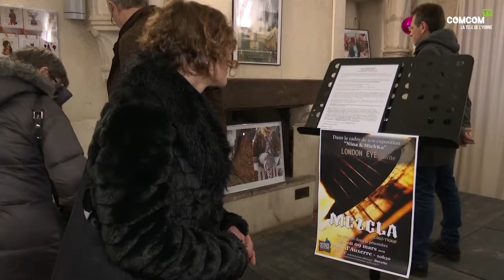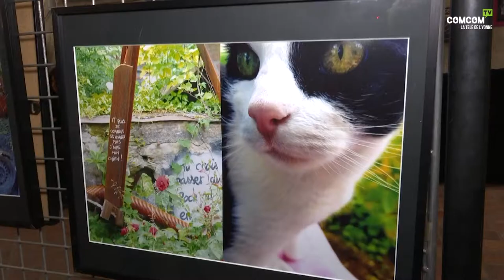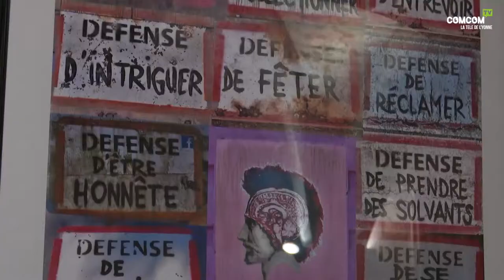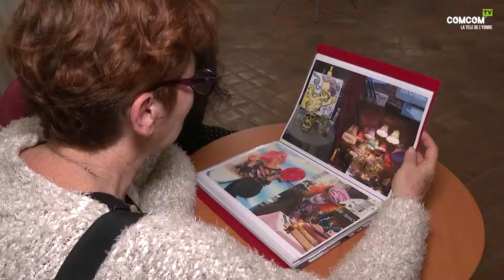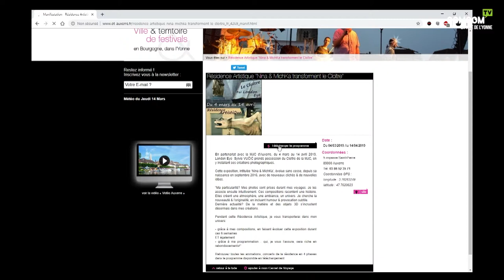Vernissage exposition "Nina & MichKa"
Du 04 mars au 14 avril 2019, Sylvie Vucic alias London eye, en partenariat avec la MJC d'Auxerre a pris possession de leurs locaux pour y installer ses créations photographiques.